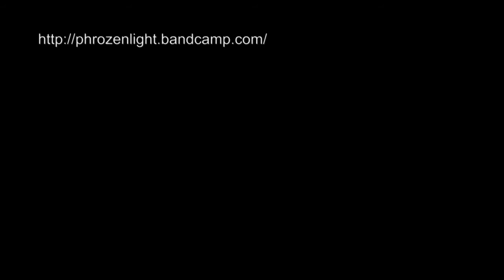phrozenlight - astral queen